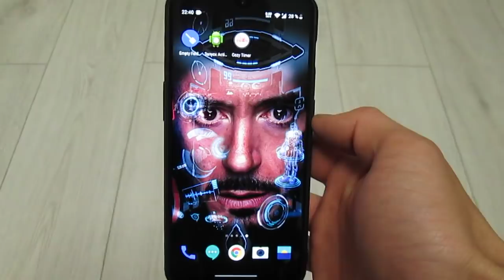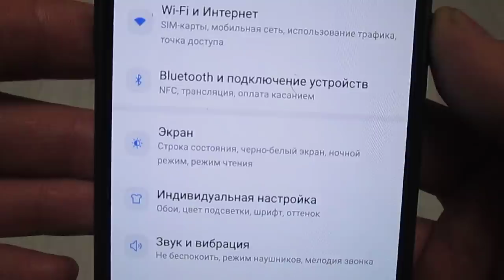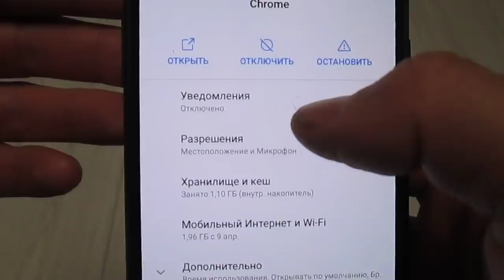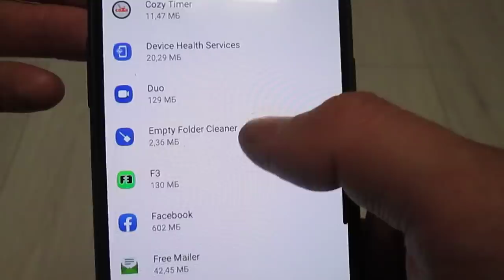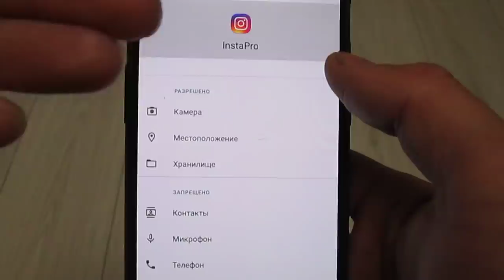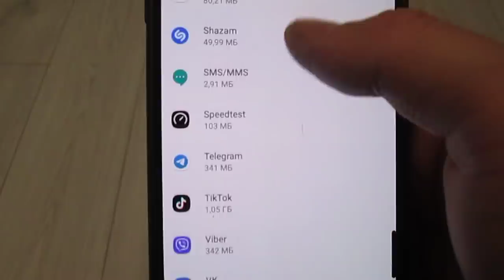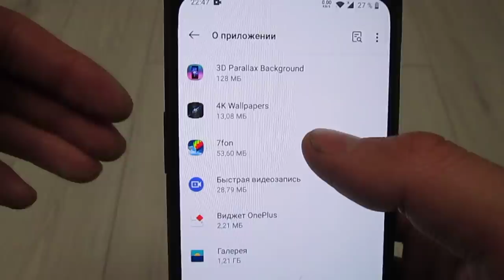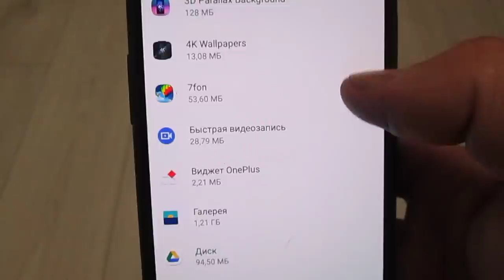ЭТО БОЛЬШОЙ СЕКРЕТ! Отключи СЛЕЖКУ и ПРОСЛУШКУ на своем мобильном телефоне!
В этом видео хочу вам расказать о большом секрете, может кто знает, а кто нет, тогда внимательно досмотрите этот ролик до конца. Так вот, срочно отключите слежку и прослушку прямо сейчас. Дело такого рода что мы сами виновники тому что даем многим приложениям свободный доступ к нашему мобильному телефону. Это как скажете вы? Ну смотрите, к примеру вы скачали приложение на телефон, а после он имеет доступ к камере, микрофону, файлам и другим функциям. Тоесть иными словами вы полностью под колпаком. Многие скажут что здесь нет не чего страшного, но это не так. Ведь все эти приложения контролируют ваш гаджет и могут сделать все что угодно. Не только рекламу вам подобрать, но и украсть любые фото и видео которые вы думаете что не кто кроме вас не увидит. Так что думаю этот ролик даст вам о чем задуматься.

Помощь каналу в развитии: WebMoney: WMZ - Z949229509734 - R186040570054